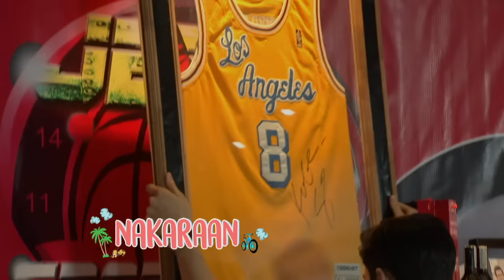Meant to Be: Full Episode 6